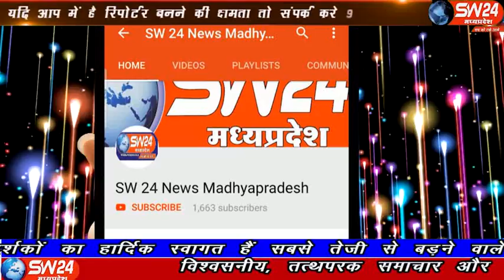sw24news kukshi, 11.11.2019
कुक्षी में दाऊदी बोहरा समाज ने हजरत मोहम्मद साहब जन्मदीन पर जश्ने ईद मिलादुन्नबी का त्योहार मनाया कुक्षी से महेन्द्र कन्नौज की रिर्पोट#sw24news